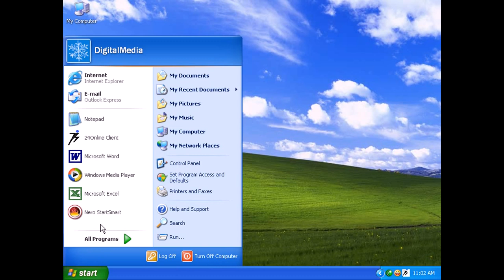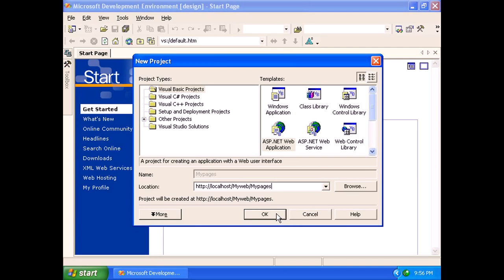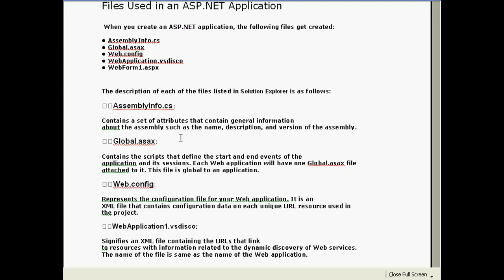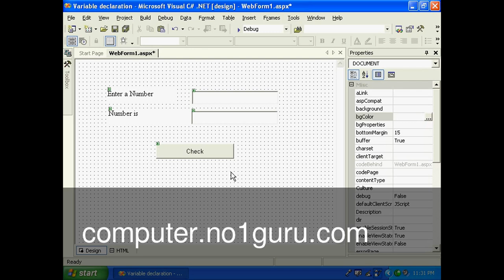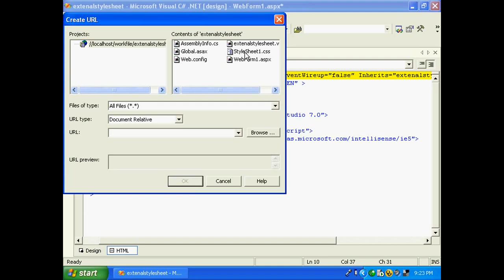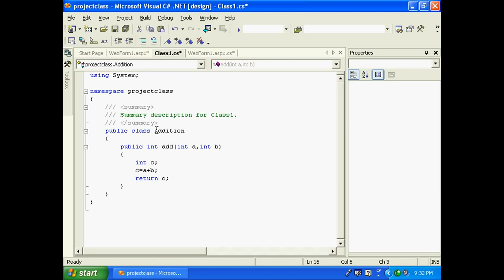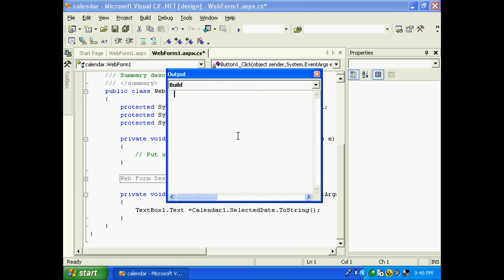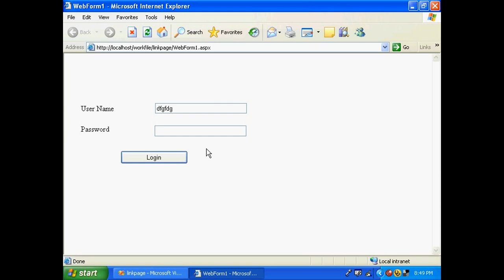ASP dot net malayalam full length movie tutorial kerala part 1 of 4 Malayalam tutorial മലയാളം പഠനം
Computer Aided Video Tutorial Visual Studio 6 goto how to learn asp.net? how to learn web programing? how to learn computer myself? how to learn Photoshop myself? how to learn flash myself? how to learn SQL myself? മലയാളം
this is not sandosh pandit vodafone comedy star video